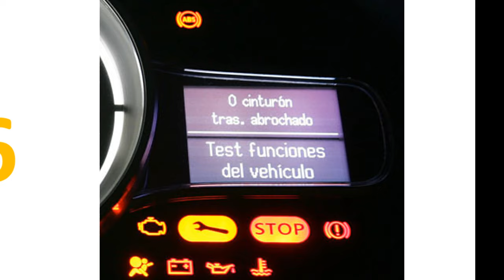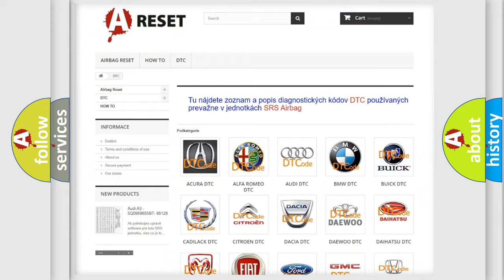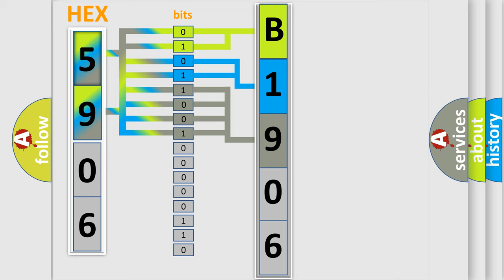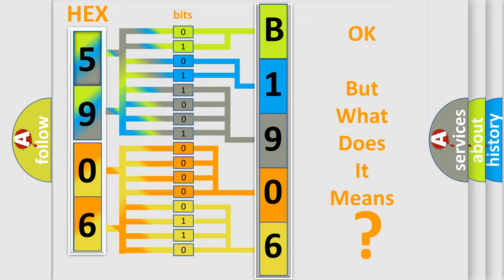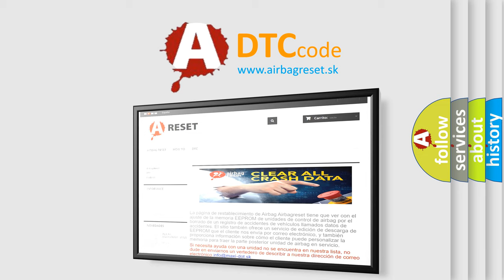DTC Scion B1906-74 Short Explanation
Contents:
0:21 Basic DTC analysis according to OBD2 protocol standard.
1:48 Insight into programming
2:58 A diagnostically understandable description of the Diagnostic Trouble Code
3:05 Basic error definition

Make:
Scion
Code:
B1906 74
Definition:
Lost Communication With Fuel Pump Control Module A
Description:
The powertrain control module (PCM) monitors the fuel pump monitor (FPM) circuit for the presence of a duty cycled signal.If the FPM circuit is fixed at a low or high voltage,the PCM begins to increment a counter.The test fails when the PCM is still not detecting a duty cycled signal on the FPM circuit after a calibrated amount of time.
Cause:
FPM circuit open or short to groundFPM circuit short to voltageVPWR fuel circuit openPWRGND circuit openDamaged inertia fuel shutoff (IFS) switch (if equipped)Damaged fuel pump control module relay
Diagnosis:
Check if the inertia fuel shutoff (IFS) switch is tripped.
Failure Type:
Actuator Slipping
This sub type is used for failures where the control module detects excessive duration to command a motor, solenoid, relay, etc., to move a piece of equipment to a desired position.